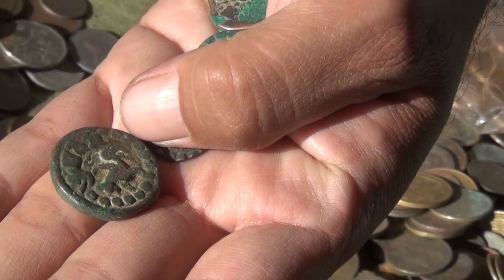Поющие кубки Непала: научная магия, заставляющая кипеть холодную воду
В Непале всюду можно купить "поющие кубки" или подлечиться  с их помощью: штуковины эти действительно поражают--в них легко можно заставить кипеть холодную воду. Мы-то хоть объяснение этому знаем, а когда "сингинг боул" изобрели в Китае две с половиной тысячи лет тому назад, они проходили, наверное, по разряду подлинных чудес